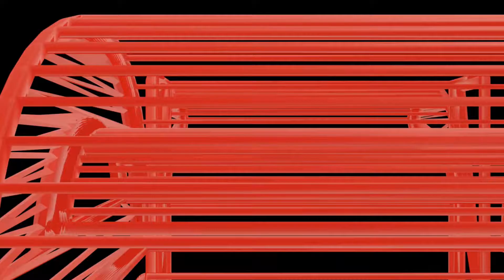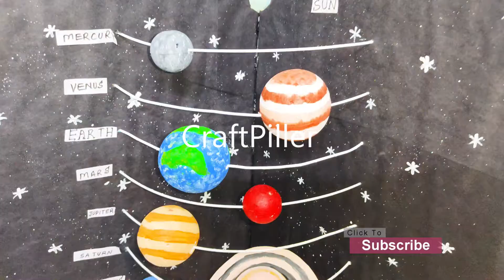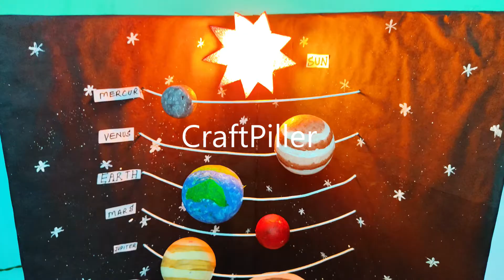solar system working model - latest designs - science project - simple and easy | craftpiller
Materials Used :
Color Papers